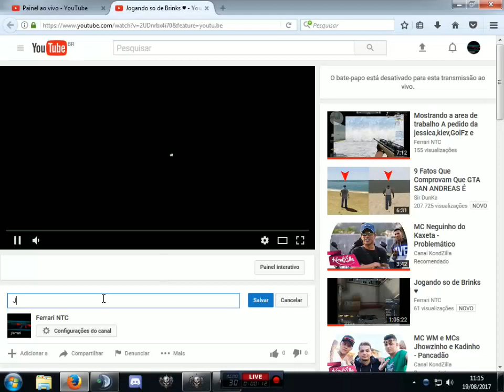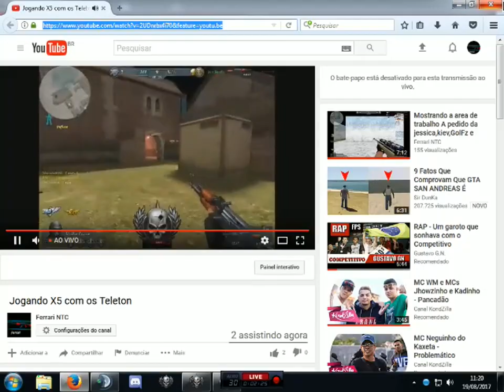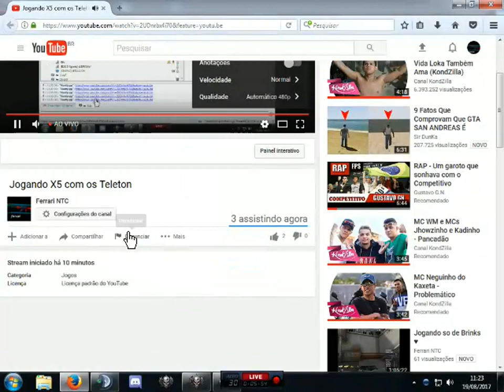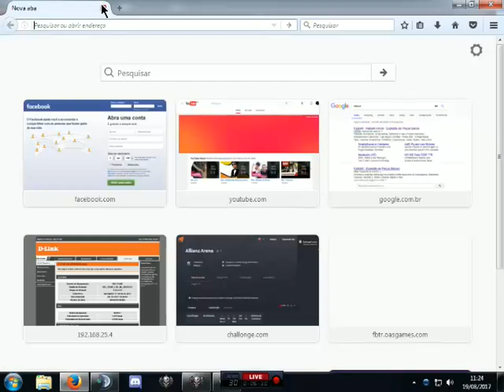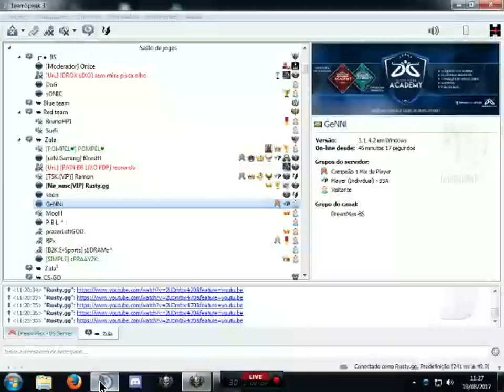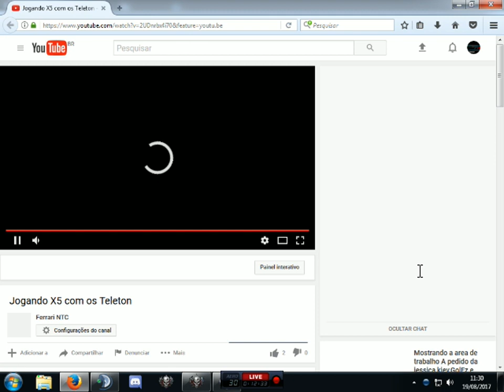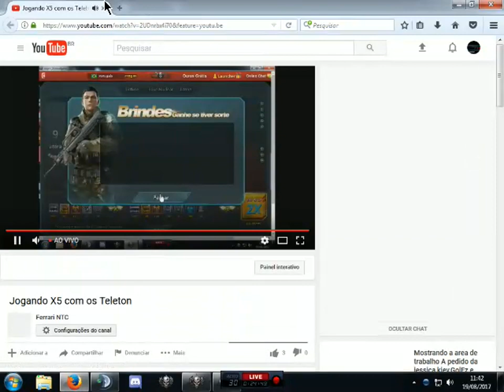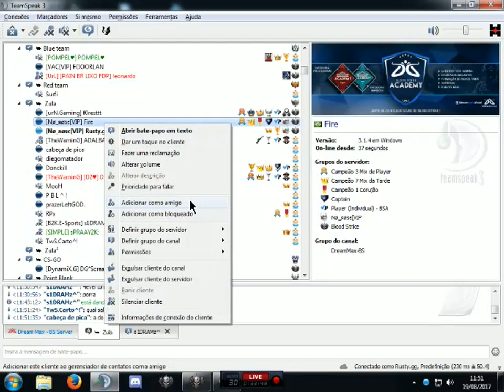Jogando X5 com os Teleton